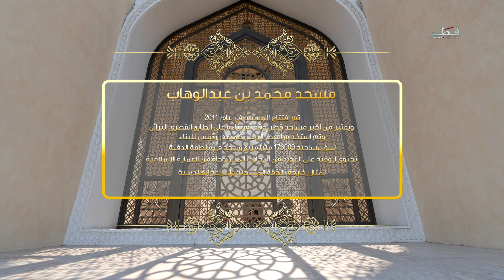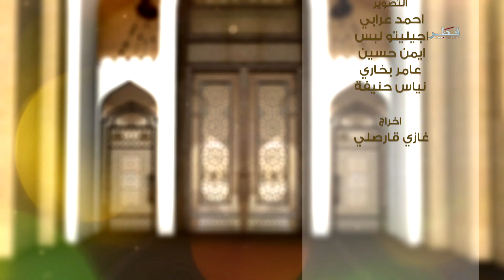منابر الموسم 1 - الحلقة 11